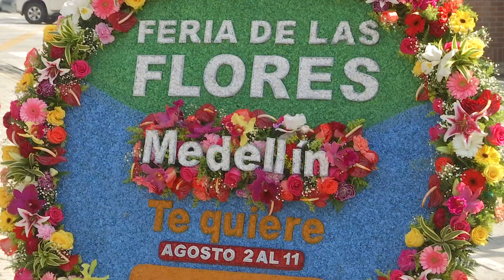Más 100 eventos con acceso libre en la Feria de las Flores